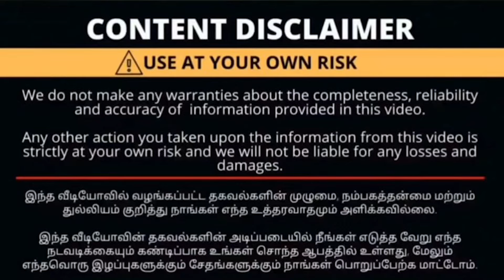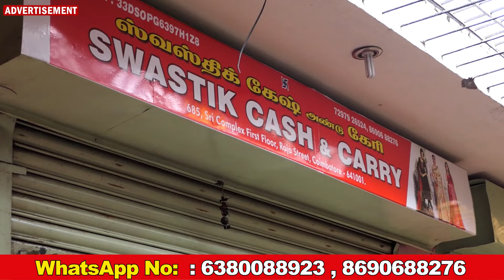Rs 85/- Trending Diwali Collections / Wholesale & Retail Available /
Address :

Swastik Cash & Carry
685 Sri Complex First Floor
Raja Street Opp Post Office
Coimbatore - 641001

Thank u😍🥰